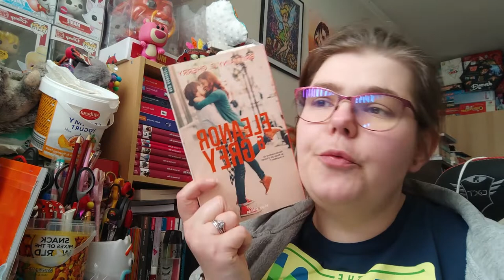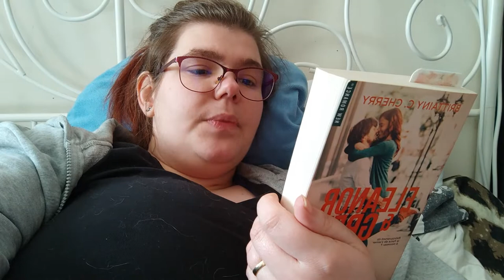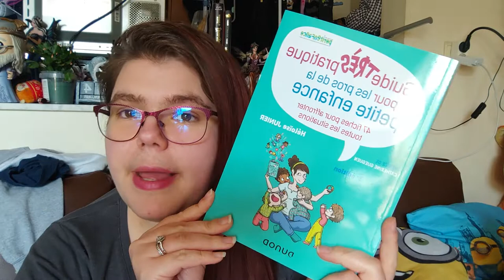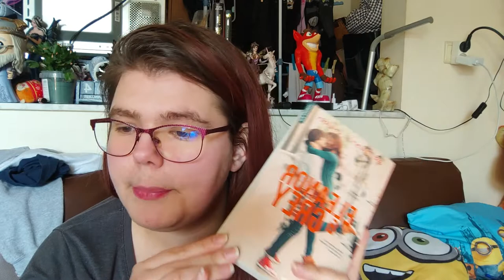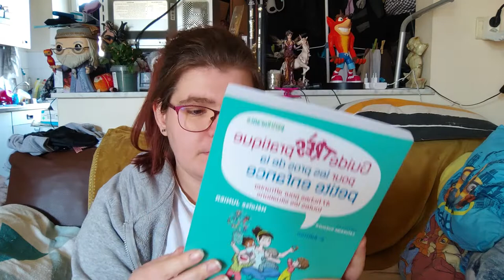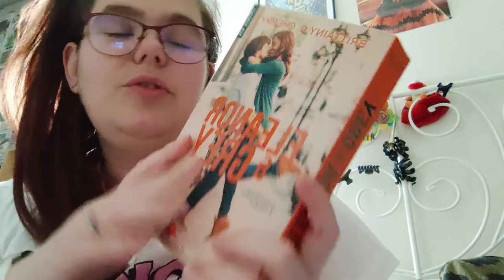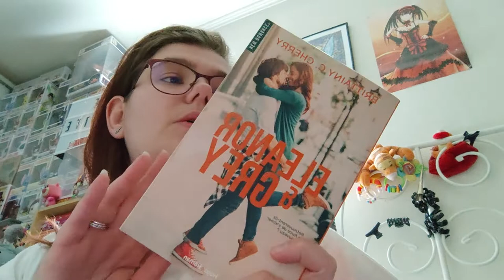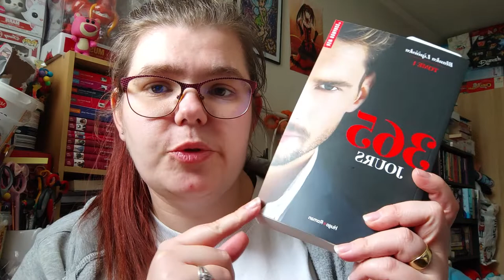Reading Vlog 51 : 7 au 13 mars 2022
Holà il est l'heure tant attendue .Reading Vlog 51 :  7 au 13 mars 2022.
Mon compte:

bebeclochette10

Clochette Arizona

Livraddict :
bebe clochette

ma wishliste:

Vinted :
clochette6715